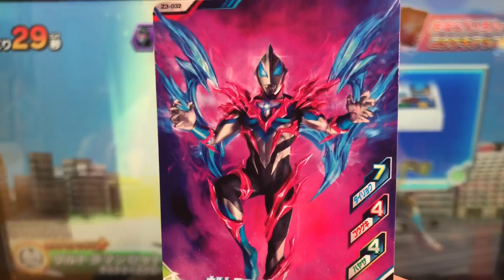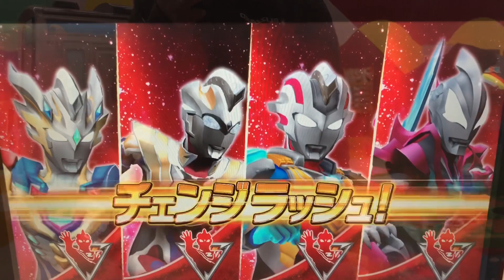【ゼット デルタライズクロー & ジード テトライトクロス vs オーブダーク】ウルトラマン◆フュージョンファイト『世界中がオレを待っている』ULTRAMAN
①ウルトラマンゼット デルタライズクロー
②ウルトラマンジード テトライトクロス

③ゼット ガンマフューチャー
④ゼット シグマブレスター

◆メダル◆

◆ミッション◆
『世界中がオレを待っている』

◆対戦相手◆
ウルトラマンオーブダーク

Ultraman Zett